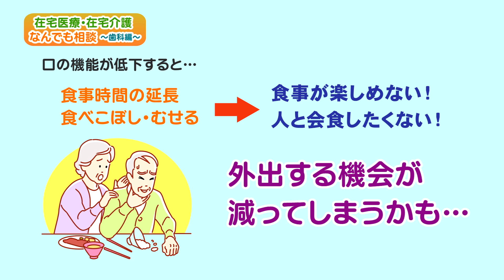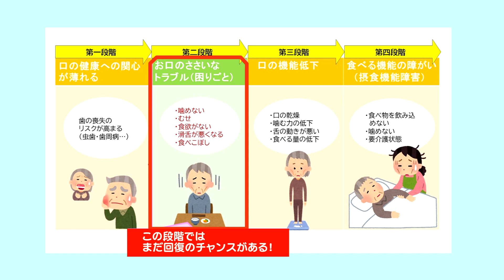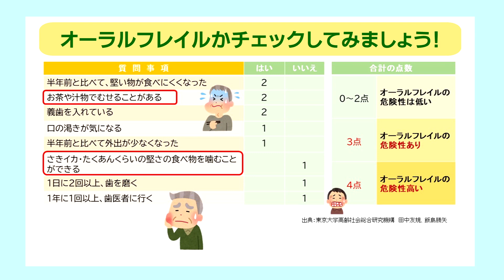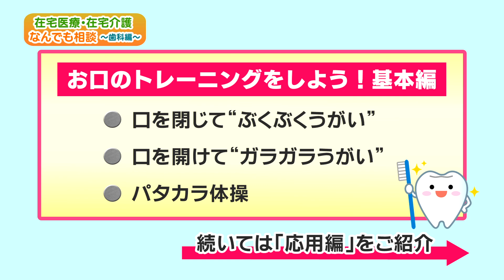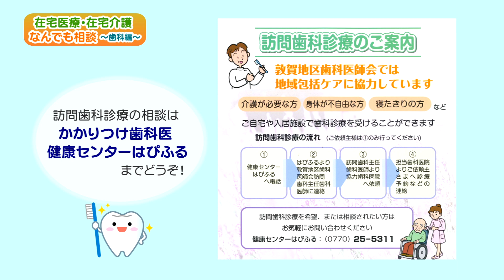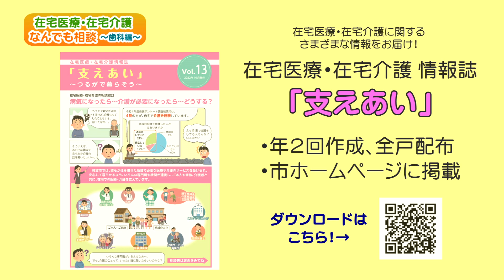【敦賀市】行政チャンネル 情報＠つるが「在宅医療・在宅介護 なんでも相談 ～歯科編～」(R5.3.4)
【敦賀市】行政チャンネル　情報＠つるが
「在宅医療・在宅介護 なんでも相談　～歯科編～」
(R5.3.4)